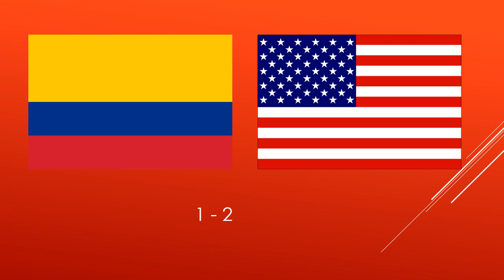World cup morocco round of 16 2030 🇲🇦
World cup morocco round of 16